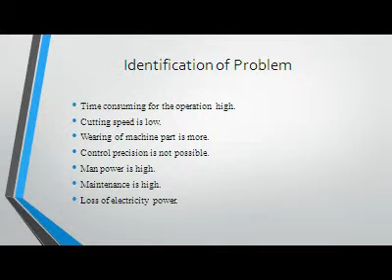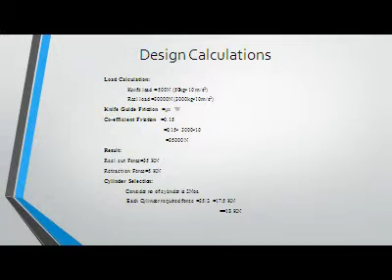Designof_Reel_Splitting_Machine